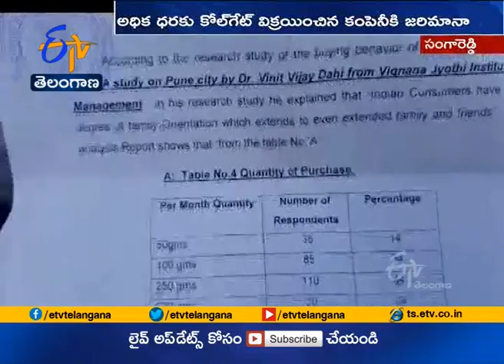Consumer Forum Court Imposed Penalty for Colgate Company | for Selling in High Price